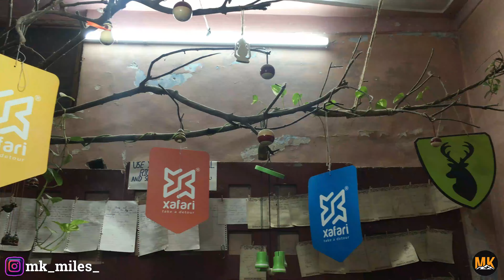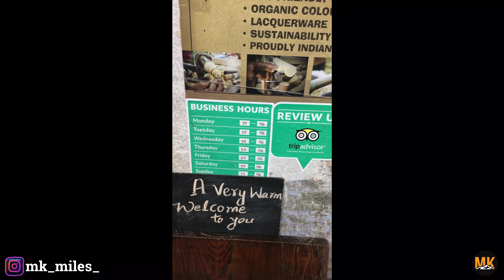Chennapattana Toys || ಚನ್ನಪಟ್ಟಣದ ಗೊಂಬೆ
This is MK From
EVERY MILE COUNTS
1. ಚನ್ನಪಟ್ಟಣದ ಗೊಂಬೆ
ಭಾರತದ ಕರ್ನಾಟಕ ರಾಜ್ಯದ ಚನ್ನಪಟ್ಟಣದಲ್ಲಿ ಮರದಿಂದ ತಯಾರಿಸಲಾಗುವ ವಿಶಿಷ್ಟ ಗೊಂಬೆಗಳಿಗೆ ಚನ್ನಪಟ್ಟಣದ ಗೊಂಬೆಗಳು ಅನ್ನುತ್ತಾರೆ.
2. ಇತಿಹಾಸ
ಇಲ್ಲಿನ ಗೊಂಬೆ ಉದ್ಯಮಕ್ಕೆ ಮೂರು ಶತಮಾನಗಳ ಇತಿಹಾಸವಿದೆ. ಟಿಪ್ಪುಸುಲ್ತಾನನ ಕಾಲದಿಂದಲೂ ಇಲ್ಲಿ ಗೊಂಬೆಗಳ ಉದ್ಯಮ ಬೆಳೆದು ಬಂದಿದೆ. ಟಿಪ್ಪುಸುಲ್ತಾನನು ಸ್ಥಳೀಯ ಕರಕುಶಲಕರ್ಮಿಗಳಿಗೆ ಮರದಗೊಂಬೆಗಳ ತಯಾರಿಕೆಯನ್ನು ಕಲಿಸಿಕೊಡಲು ಪರ್ಶಿಯಾದಿಂದ ಕುಶಲಕರ್ಮಿಗಳನ್ನು ಕರೆಸಿದ್ದನು. 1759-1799ರಲ್ಲಿ ಪರ್ಷಿಯಾದ ಕುಶಲಕರ್ಮಿಗಳಿಂದ ಈ ಕಲೆ ಪರಿಚಯವಾಯಿತು. 'ಸ್ಕೂಲ್ ಬಾಬಾ ಸಾಹೇಬ್ ಮಿಯಾ' ಈ ಗೊಂಬೆಗಳ ಪಿತಾಮಹ ಎಂದು ಹೇಳಲಾಗುತ್ತದೆ. ಆತ ಈ ಗೊಂಬೆಗಳ ತಯಾರಿಕೆಯಲ್ಲಿ ಜಪಾನಿ ತಂತ್ರಜ್ನಾನವನ್ನು ಅಳವಡಿಸಿಕೊಂಡನು.[೨] 1902ರಲ್ಲಿ ಚನ್ನಪಟ್ಟಣ ಕುಶಲಕರ್ಮಿ ತರಬೇತಿ ಸಂಸ್ಥೆ ಆರಂಭವಾಯಿತು. ಮೈಸೂರು ದಿವಾನರು ಈ ತರಬೇತಿ ಸಂಸ್ಥೆಯನ್ನು ಆರಂಭಿಸಿದರು.[೪] ಹೆಚ್ಚಾಗಿ ಈ ಗೊಂಬೆಗಳ ತಯಾರಿಕೆಗೆ 'ಆಲೆಮರ' ಬಳಸಲ್ಪಡುತ್ತದಾದರೂ, ಬೀಟೆ ಮತ್ತು ಗಂಧದಮರವೂ ಕೂಡ ಬಳಸಲ್ಪಡುತ್ತದೆ.
3. ಬೆಳವಣಿಗೆ
ಸರಿಯಾದ ಮಾರುಕಟ್ಟೆ ಬೆಂಬಲವಿಲ್ಲದೇ ಒಂದು ಅವಧಿಯಲ್ಲಿ ದಶಕಕ್ಕೂ ಹೆಚ್ಚು ಕಾಲ ಆರ್ಥಿಕ ಸಂಕಷ್ಟಕ್ಕೆ ಸಿಲುಕೆ ಚನ್ನಪಟ್ಟಣದ ಗೊಂಬೆ ನಾಶವಾಗುವ ಹಂತ ತಲುಪಿತ್ತು. ತದನಂತರ ಕರ್ನಾಟಕ ರಾಜ್ಯ ಕರಕುಶಲ ಅಭಿವೃದ್ಧಿ ನಿಗಮದ ನೆರವಿನಿಂದ ಕರಕುಶಲಕರ್ಮಿಗಳಿಗೆ ಇಂದಿನ ಬದಲಾಗುತ್ತಿರುವ ಮಾರುಕಟ್ಟೆಯ ಅಗತ್ಯಕ್ಕೆ ತಕ್ಕಂತೆ ತರಬೇತಿ ನೀಡಲಾಯಿತು. ನುರಿತ ಕುಶಲಕರ್ಮಿಗಳಿಂದ ತಯಾರಿಸಲ್ಪಟ್ಟ ಗೊಂಬೆಗಳನ್ನು ಸ್ಥಳೀಯ ಕುಶಲಕರ್ಮಿಗಳಿಗೆ ಪರಿಚಯಿಸಿ ಅದರ ಮೂಲಕ ಉತ್ತಮ ಗೊಂಬೆಗಳನ್ನು ತಯಾರಿಸುವ ತರಬೇತಿ ನೀಡಲಾಯಿತು. ಕರ್ನಾಟಕ ರಾಜ್ಯ ಸರ್ಕಾರವು ಚನ್ನಪಟ್ಟಣದಲ್ಲಿ ಒಂದು ಕ್ರಾಫ್ಟ್ ಮಳಿಗೆ ನಿರ್ಮಿಸಿಕೊಟ್ಟಿದ್ದು, ಆ ಉತ್ಪಾದನಾ ಘಟಕವು ೩೨ ಲೇತ್ ಯಂತ್ರಗಳನ್ನು ಹೊಂದಿದೆ. ವಿಶ್ವ ಸ್ಕೀಂ ನಲ್ಲಿ ಕರ್ನಾಟಕ ಮತ್ತು ಡಚ್ ಸರ್ಕಾರಗಳಿಂದ ಕುಶಲಕರ್ಮಿಗಳಿಗೆ ಆರ್ಥಿಕ ನೆರವು ನೀಡಲಾಗಿದೆ.